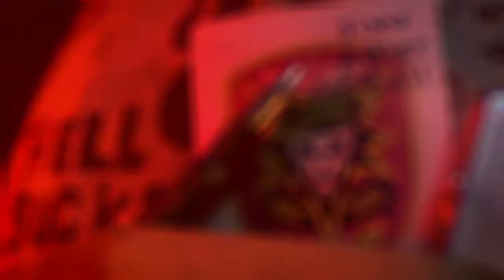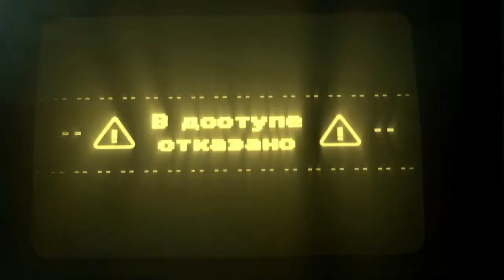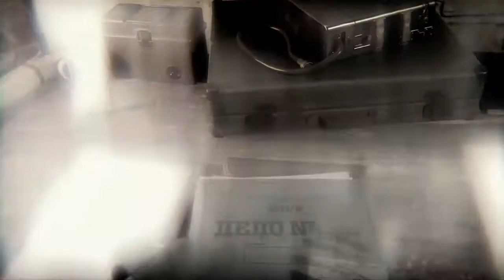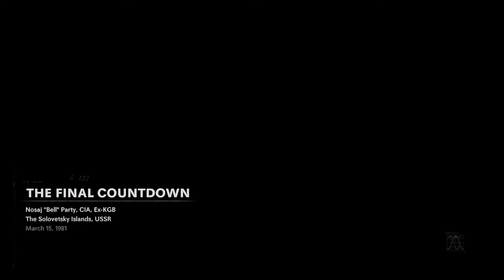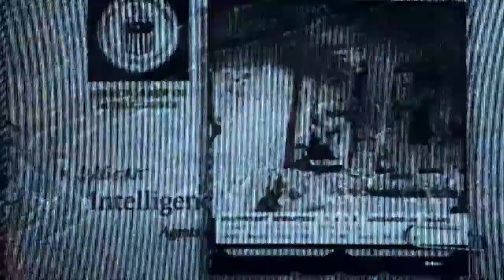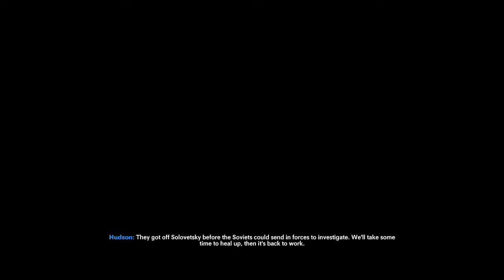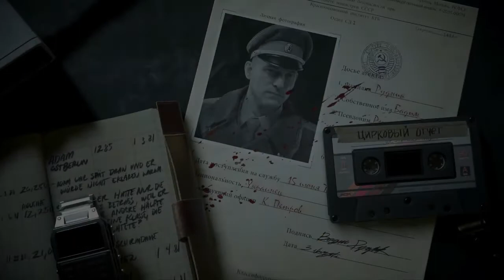CALL OF DUTY BLACK OPS COLD WAR Gameplay Walkthrough Part 11 Campaign XBOX SERIES X (No Commentary)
Call Of Duty Black Ops Cold War On Xbox Series X